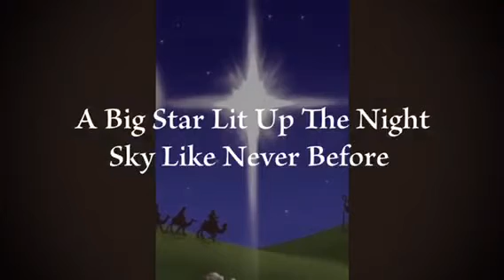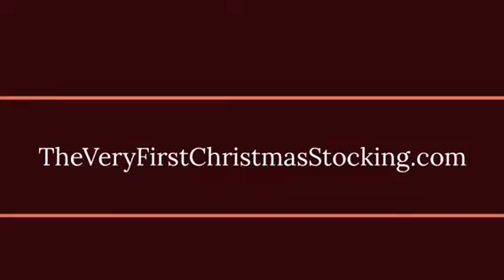A Shooting Star Story Wish Upon A Shooting Star Lights Up The Night Sky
The Very First Christmas Stocking And The Gifts of The Seven Coins

TheVeryFirstChristmasStocking.com